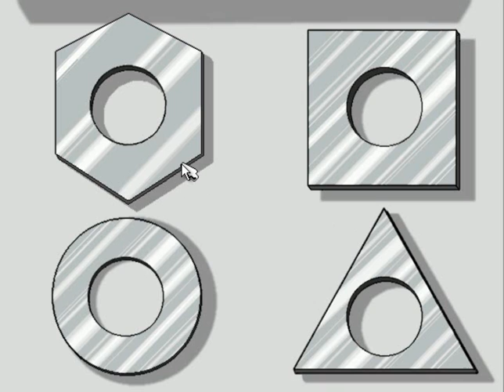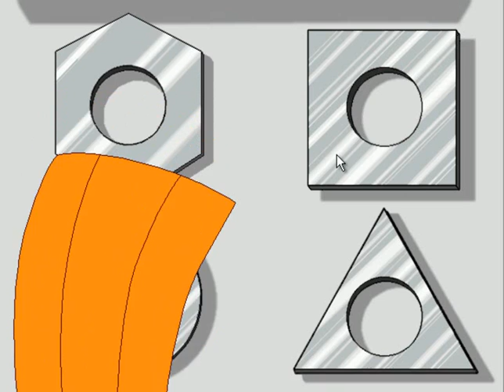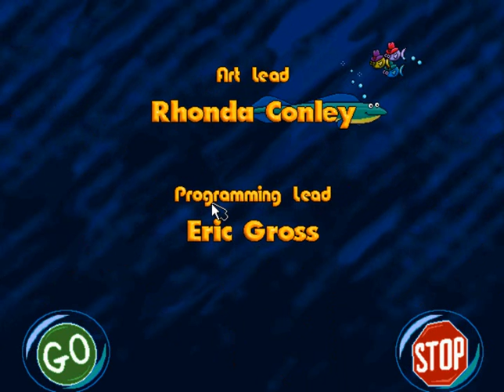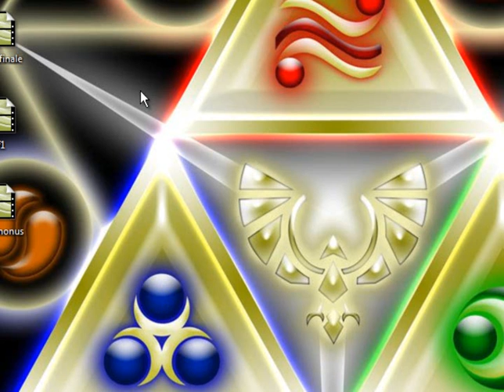Let's Play Freddi Fish: The Hog Rustlers of Briny Gulch Part 2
The 2nd part of this so called "Let's Play". we also find a pretty funnly glitch